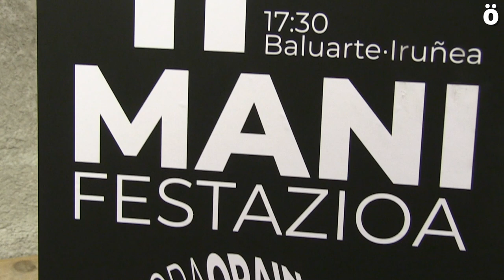Piden al Parlamento navarro que complemente las pensiones mínimas hasta los 1.080 euros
Colectivos y sindicatos han firmado un manifiesto en el que piden a los grupos parlamentarios que, a través de los Presupuestos de Nafarroa de 2024, se complemente las pensiones mínimas hasta los 1.080 euros. Han convocado el 11 de noviembre una manifestación en Iruñea.